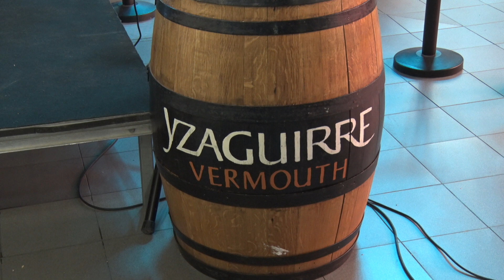El vermut de les festes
Yzaguirre ha presentat l'edició especial per Santa Tecla del seu vermut negre clàssic. L'acte, que no se celebrava des del 2019, s'ha dut a terme al Mercat Central seguint la tradició d'escollir espais emblemàtics de Tarragona.